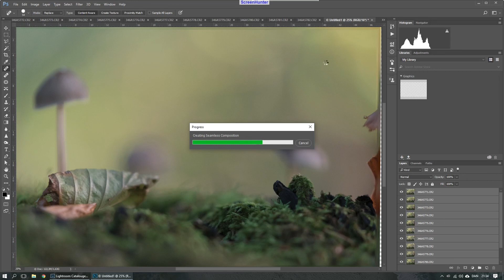Stack em up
Stacking photo in Photoshop is super easy and gives you amazing results.
Link to Free lightrooom preset at the end of the clip.